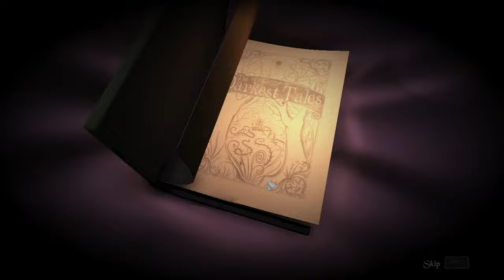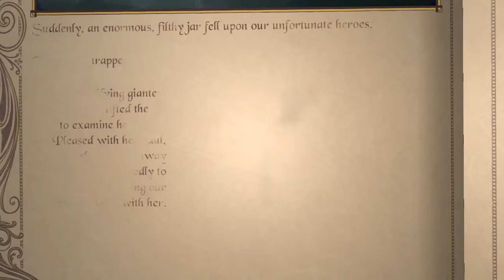The Darkest Tales - Into the nightmare (Full Demo)